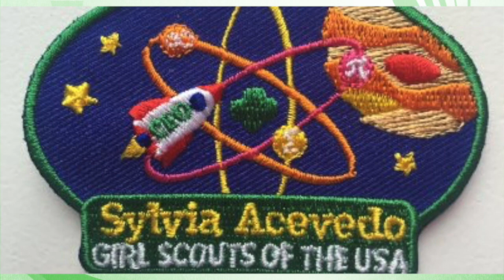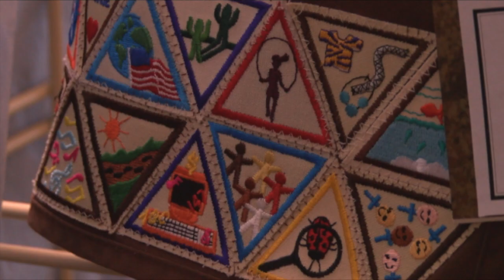2017-07-27 Hội Nữ Hướng đạo có thêm những huy hiệu mới gồm có: Người máy, xe đua và thời tiết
Hội Nữ Hướng đạo có thêm những huy hiệu mới gồm có: Người máy, xe đua và thời tiết
Bích Phượng
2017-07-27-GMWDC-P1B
Robots, race cars and weather: Girl Scouts offer new badges
-07-27-GMWDC-P1-GIRL-SCOUT